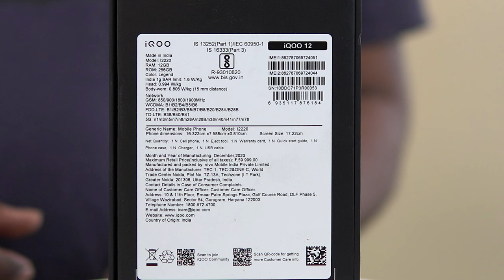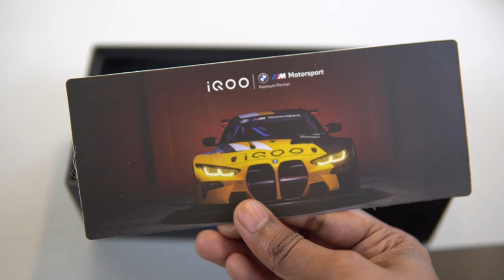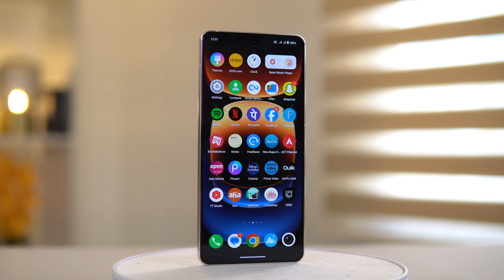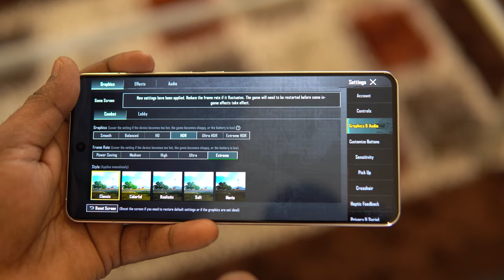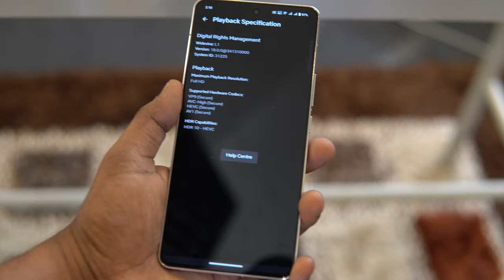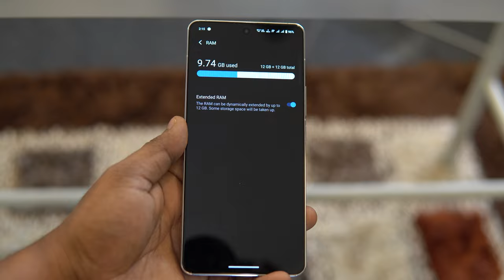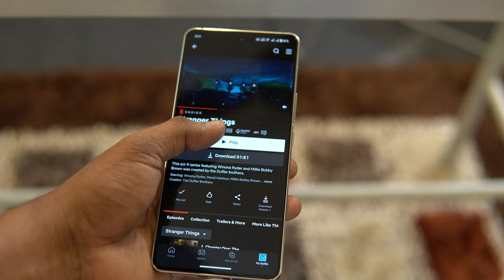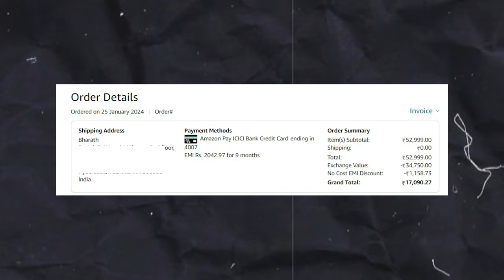IQOO 12 17 వేలకే కొన్నా! IQOO 12 mobile full review in telugu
iQOO 12 5G Legend 12GB RAM, 256GB Storage
iQOO 12 5G Legend 16GB RAM, 512GB Storage
iQOO 12 5G Alpha 12GB RAM, 256GB Storage
iQOO 12 5G (Alpha, 16GB RAM, 512GB Storage